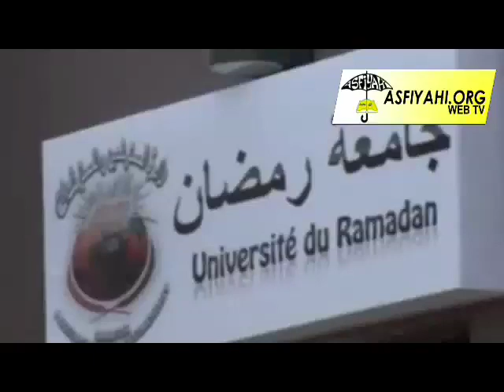UNIVERSITE DU RAMADAN 2013 - Conference de Presse du Comite Scientifique du DMWM (WOLOF)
UNIVERSITE DU RAMADAN 2013 - Conference de Presse du Comite Scientifique du DMWM (WOLOF)- AsfiyahiWEBTV La Télévision Tidjane sur le Web